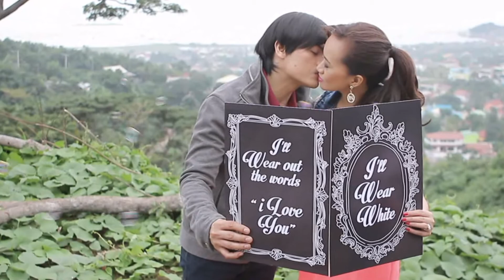Engagement: Jet&Joan by ICONS